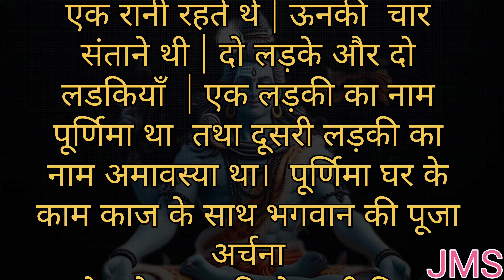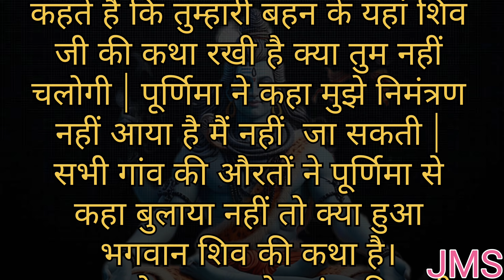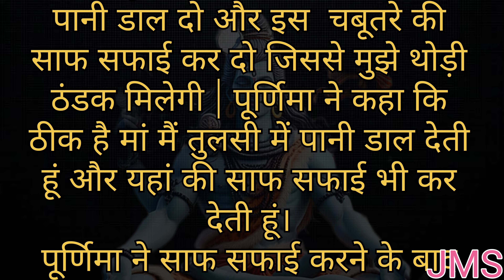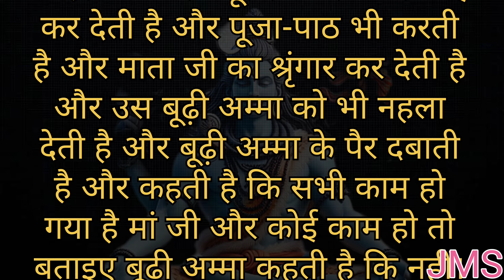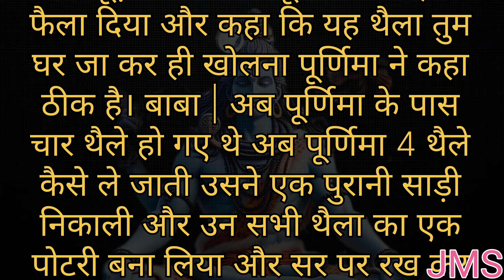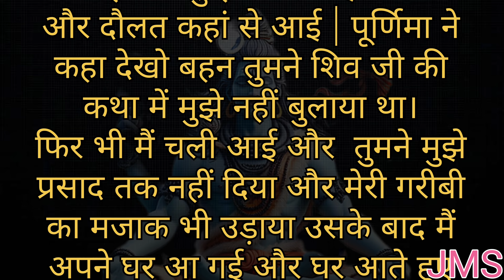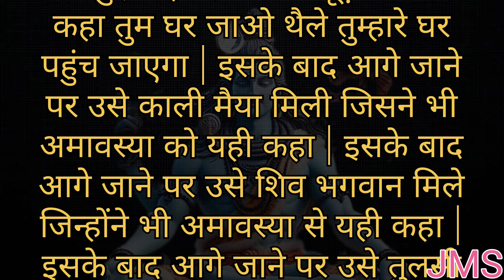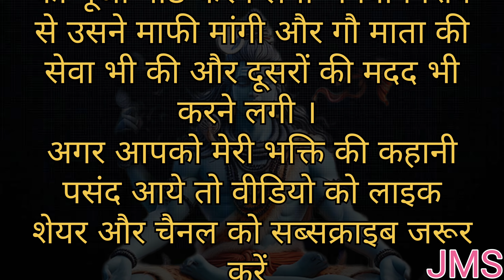अमावस्या और पूर्णिमा दो बहनों की कथा ||pauranik Katha || dharmik Katha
अमावस्या और पूर्णिमा दो बहनों की कथा || सुन लेना जीवन के सारे दुख दूर हो जाएंगे || dharmik#purnima  Katha#adhyatmik​ kahaniya